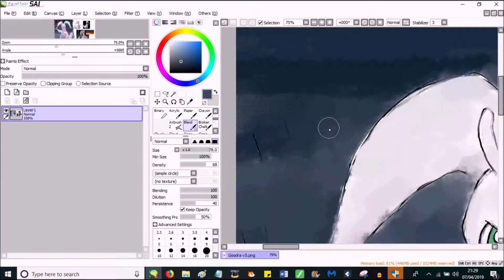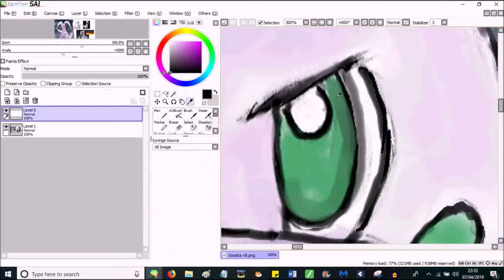Goodra digital speedpaint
I decided do videos where I coloured Goodra digitally and made it into a painting.. I also created a comparison video showing me doing the colouring process side by side..